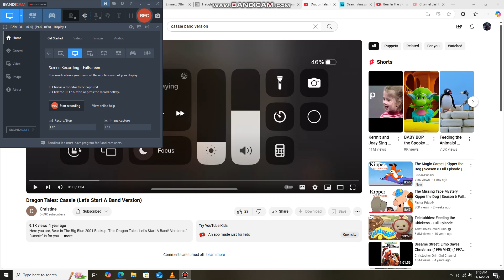Maria and Shawn Dance to cassie